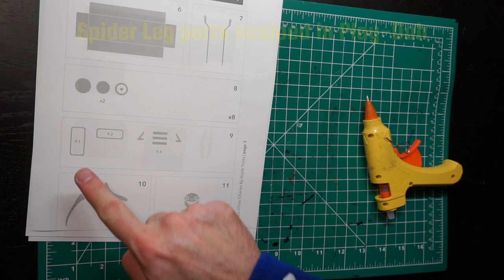Choo Choo Charles Horror Makeover!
Get ready for a spine-chilling crafting adventure as we transform the beloved Choo-Choo Charles into a terrifying masterpiece!
Join me as I delve into the unexpected world of horror with this once-boring character from children's stories. In this video, I'll take you through the step-by-step process of creating a cardboard and clay model inspired by the scary variant of Choo-Choo Charles featured in a horror video game. Whether you're a fan of crafting, horror, or simply enjoy unexpected surprises, this video is sure to captivate your imagination. Don't miss out on this thrilling transformation - hit play now and join me on this eerie crafting journey!

🔗 Tools and Materials Used:
1. TaskStar Cordless Electric Scissors
2. Corrugated Cardboard Sheets 6x9
3. 1mm Thick EVA Foam Sheets
4. Crafting Knife
    5. Acrylic paints from Walmart

⏱️ Timestamps
00:00 Intro
00:25 Body Assembly
05:55 Painting
07:56 Grand Reveal

2. Epic Cinematic Dramatic Music | Tragedy by Alex-Productions